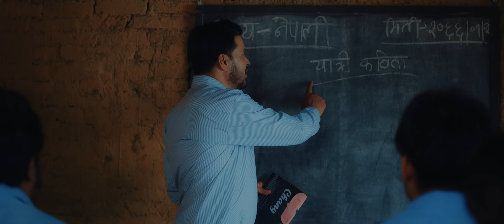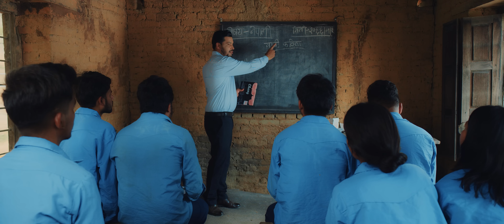Feri Bhet Kahile Hola Ni - Rajan Raj Shiwakoti • Tika Sanu • New Nepali Song 2081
Presenting new Nepali Song Feri Bhet Kahile Hola Ni by Rajan Raj Shiwakoti & Tika Sanu, penned by Tika Sanu & composed by Rajan Raj Shiwakoti, featuring Rajan Raj Shiwakoti & Tika Sanu only on Tika Sanu's official YouTube channe.

Tika Sanu Presents:- New Nepali Song 2024

|| Feri Bhet Kahile Hola Ni || फेरी भेट कहिले होला नि ||

🎶 Audio Credits:-

♪ Vocal:-
Rajan Raj Shiwakoti@rajanrajshiwakoti2123
Tika Sanu@TikaSanu

♪ Lyrics:-
Tika sanu

Rajan Raj Shiwakoti

♪ Music Arrange:-
RK Milan

♪ Mixing | Mastering:-
Shyamshwet Rasaily

♪ Recordist:-
Kiran BK
Kamal

♪ Studio:-
Prisma

🎬️ Video Credits:-

🎬️ Director | Choregrapher:-
Mausam Himali

🎬️ Asst.Choregrapher:-
Sandesh BK

🎬️ Cast:-
Rajan Raj Shiwakoti
Tika Sanu

🎬️ Production:-
Nathuni Jaiswal

🎬️ Dop:-
Nabaraj Uprety

🎬️ Edit | Color:-
Manoj Karki

🎬️ IT Support:-
Rajendra Aryal@RajendraAryal

🎬️ MUA:-
Bimala Tamang

🎬️ Post Production:-
Luminous Postworks
Unauthorized downloading and uploading on any streaming platform is Strictly Prohibited & will attract punitive measures from Tika Sanu. Embedding to a website is allowed.